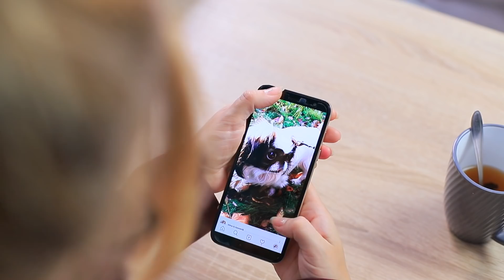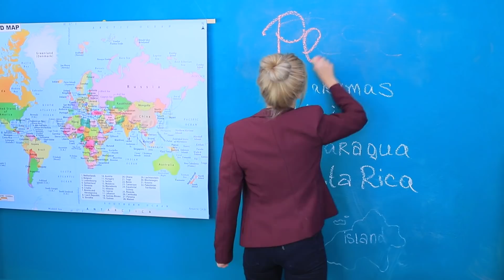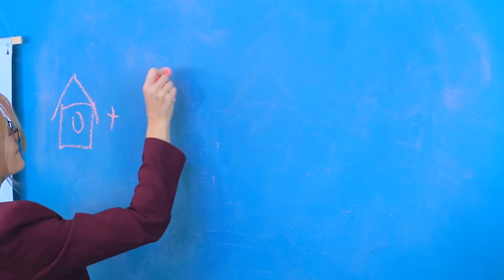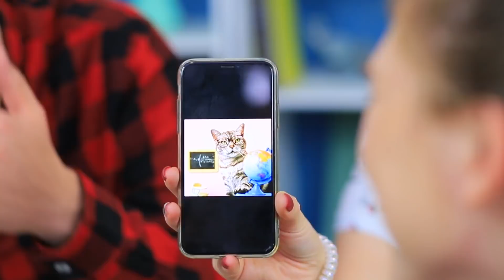पेट्स को कैसे क्लास में छिपा कर लेके जाएं / 8 मज़ेदार प्रैंक्स और हैक्स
क्या आप हर समय उदास रहते है जब आप स्कूल जाते हो और तुम्हारे फेवरेट पेट्स घर पर रहते है। ये समय है बदलने का। कैसे। देखे हमारे नए आईडियाज़ की कैसे चोरी छुपे पेट्स को क्लास में ले जा सकते  है।

• बैकपैक
• प्लास्टिक सेमि स्फेयर
• मास्कर
• सीज़र
• हॉट ग्लू गन
• पॉमपॉम्स
• राऊटर
• कार्डबोर्ड बॉक्स
• प्लास्टिक बॉक्स लिड
• स्क्रूज
• हेमस्टर  हाउस
• 'कामपास
• वायर
• कारुग्रेटिड पाइप
• वेलक्रो
• ग्लिटरी फोम पेपर
• ग्लास विद ए लिड
• स्टिकर
• फिश हाई पेन्सिल केस
• फोम पेपर
• डबल साइडिड टेप
• फेल्ट
• जेल पेन्स
• रूलर
• सेविंग्स
• थिक कार्डबोर्ड
• प्रिंटेड पिक्चर ऑफ़ बुक स्पाइनस
• पेरेट केज
• कॉर्ड
• लंच बॉक्स
• टेरेनटुला सब्सट्रेट
• प्लास्टिक बाल
• प्रिंटेड वर्ड मेप
• ग्लोब स्टेण्ड

और Troom Troom विडियो देखें:
प्रसिद्ध विडियो: